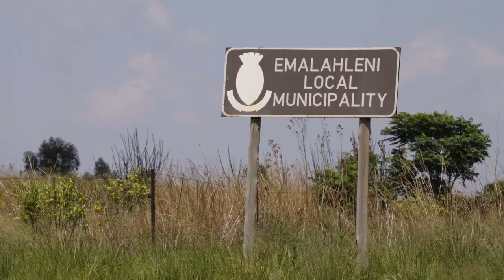Scenes from the documentary: Voices from Under a Dark Cloud - Introduction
Trade & Industrial Policy Strategies (TIPS), the National Labour and Economic Development Institute (NALEDI), groundWork and Peta Wolpe are engaged as a consortium in a project which aims to facilitate and co-develop a coherent just transition plan for affected communities in Emalahleni and Steve Tshwete in Mpumalanga. In 2021, the consortium produced this documentary to highlight and capture some of the issues, opportunities and challenges that these communities in Mpumalanga face as coal is phased out and we enter a new era.

Documentary made by Shifty Media

Directed and produced by Joëlle Chesselet
Filmed and edited by Lloyd Ross

Production Partners

TIPS: Gaylor Montmasson-Clair, Muhammed Patel, Natasha du Plessis and Renee Grawitzy

NALEDI: Hameda Deedat, Melisizwe Tyiso and Mogomotsi Sekobe

groundWork: Bobby Peek, Thomas Mnguni, Avena Jacklin and Mary-Joy Masetlane

Energy and Climate Change Practitioner: Peta Wolpe

This project has received funding from:

The United Kingdom Partnering for Accelerated Climate Transitions (UK PACT)

And the European Union, through the Green Economy Coalition (GEC)